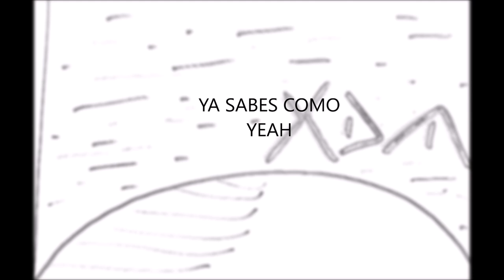KDM - YA SABES COMO YEAH | "It's like that" Prod. (Fat Cat Beats)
CafialamafiaProd ♪
Letra: KDM
Production: Fat Cat Beats

Esto va así, ya sabes como yeah!.

Rap hasta el infarto en el cuarto del ruido, oldschool de Fat Cat, gato gordo ritmos.
You know is like that y así va esto, resquebrajando el seso, te pillo siempre dormido. Despierta porque esto no se hace solo, hay que estar ahí dándolo todo, working hard para encontrar el modo, con el culo bién clavado pillo el tono.
Soy el cabrón del piso de arriba que les tiene más que hartos, dando saltos hasta que te caiga el techo encima, boom bap revotando, el eco repitiendo como ajo crudo, lo mejor para la circulación, el eructo profundo. Tu vienes de sobrada y yo te dejo el resto, hurgando bién la tocha, quitándote el moco, hip-hop contra la resaca, vamos!, sírvete otro litro.

Esto va así, ya sabes como yeah!, esto va así, ya sabes como yeah!, twenty twenty-one...

Lo apuro rapidito, me dura un suspiro, largos tragos como pollas negras, jarras y barril, que pequeñas hacen las botellas! . Me pongo tenso entre sorbitos de abuela. De dos tragos y p'a dentro y en la mente otra, jodidos calamardos, soy el puto Bob Esponja siempre con algún Patricio pegado a mi trompa.
Nunca sé dónde se mete y lo encuentro después de horas, el como un piojo, yo como una lagartija, movimientos pendulares y la lengua como lija, los bares se hacen portales y las viejas van a misa, la camiseta rota y Patricio sin camisa. Puede resultar gracioso pero no hace puta risa.
Rap hasta el infarto en el cuarto del ruido.

Sentados al sol, surreal y abstractos, caliente pero entra el ron y un lenguaje que solo tú y yo entendemos. El mundo alrededor es un dibujo extraño, hijo de puta, ahí te dejo!. Me voy obnubilado en busca de una cama, me valió, no sé cómo pero siempre llego.
El camino de vuelta es largo, lento y tortuoso. En casa nadie espera ya por el caso perdido.
Y si no tengo llaves pues escalo, control en la cornisa, bajo desde el tercero, codazos a un cristal, quiero colchón y pienso rápido, cayendo a peso muerto, ni me desvisto, tiemblo como gelatina y despierto con abstinencia.